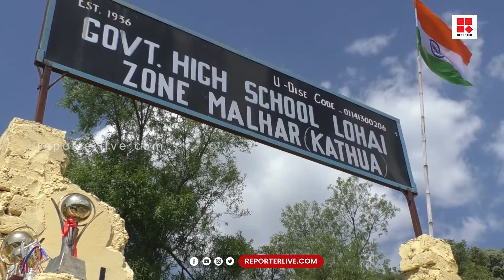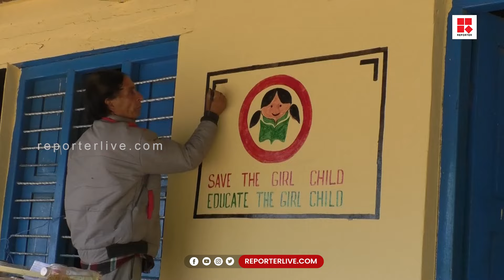'എനിക്ക് ഐഎഎസ് ഓഫീസറാകണം, സ്കൂളിന്റെ അടിസ്ഥാന സൗകര്യം മെച്ചപ്പെടുത്തണം'; ആവശ്യം പ്രധാനമന്ത്രിയോട്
പ്രധാനമന്ത്രിയോട് താൻ പഠിക്കുന്ന സ്കൂൾ നവീകരിക്കണമെന്ന് ആവശ്യവുമായി കുരുന്ന്, വൈറലായി ജമ്മു കശ്മീരിലെ കത്വയിൽ നിന്നുള്ള സീരത് നാസ് എന്ന കൊച്ചുമിടുക്കിയുടെ വീഡിയോ, തനിക്ക് ഐഎഎസ് ഓഫീസറാകാൻ ആ​ഗ്രഹമുണ്ടെന്നും അതിനായി സ്കൂളിന്റെ അടിസ്ഥാന സൗകര്യം മികച്ചതാക്കണമെന്നുമാണ് സീരത് നാസ് ആവശ്യപ്പെടുന്നത്, സോഷ്യൽമീഡിയ ഏറ്റെടുത്തതോടെ സീരത് നാസിന്റെ ആവശ്യം അം​ഗീകരിച്ച് സർക്കാരും രം​ഗത്തെത്തിയിരിക്കുകയാണ്, ജമ്മു സ്കൂൾ വിദ്യാഭ്യാസ ഡയറക്ടറേറ്റ് സ്കൂൾ സന്ദർശിച്ച് സ്ഥിതി​ഗതികൾ വിലയിരുത്തി, സ്കൂൾ നവീകരിക്കപ്പെടുമെന്നാണ് ലഭിക്കുന്ന വിവരം

Shows Telecasted:

* Editor's Hour
* Meet The Editors
* Close Encounter
* 3 PM Debate
* Reporter Interactives
* My Doctor

With Regards
Team Reporter